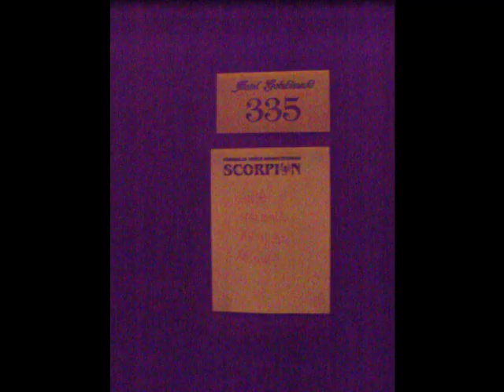World Dance Week Mikołajki'12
World Dance Week Mikołajki 2012
Hotel Gołębiewski 5-9 December